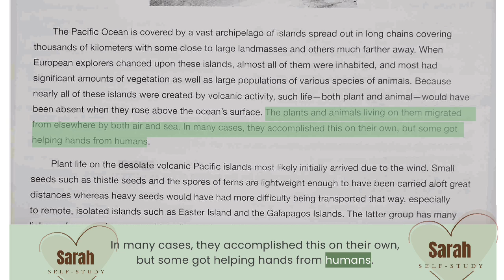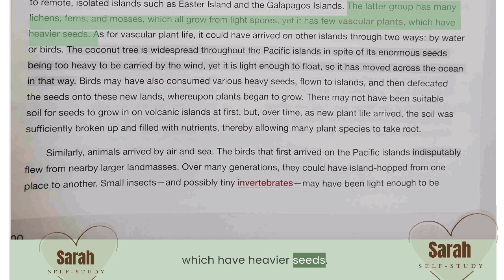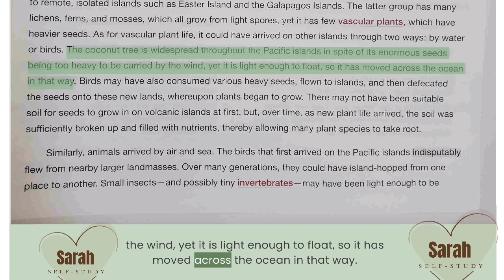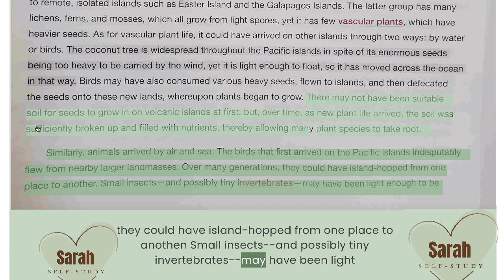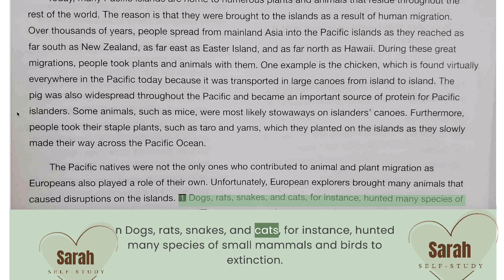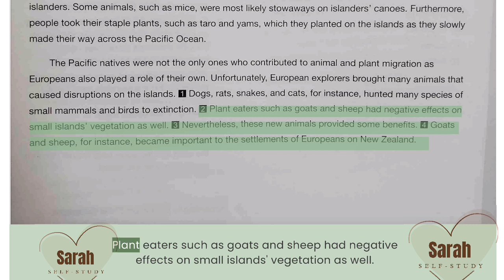TOEFL READING, “pacific island plant and animal migration” main text only , 070123 5:30am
Only limited version uploaded

The Pacific Ocean is filled with islands, big and small. These islands are home to many plants and animals. Long ago, when these islands first appeared above the sea, they were empty and made from volcanoes. Over time, plants and animals came to these islands from other places, by wind and sea. Some even got help from humans!

Seeds of plants like thistles and ferns, which are very light, were blown by wind and grew on the islands. Big seeds, like those of coconut trees, were either carried by water or birds. Birds ate the seeds, flew to the islands, and the seeds came out in their poop, starting new plants! The soil on these islands improved as more and more plants started to grow.

Animals also got to these islands by air and sea. Birds flew from nearby lands. Small bugs and possibly tiny sea creatures swam to the islands. Small mammals and reptiles might have reached the islands floating on rafts of plants during big storms.

People also brought plants and animals with them as they moved from place to place across the Pacific Ocean over thousands of years. They brought chickens, pigs, and even some plants like taro and yams. Some animals like mice hitched a ride on their boats.

When European explorers came, they also brought plants and animals. Some of these new arrivals were not good for the islands. Dogs, rats, snakes, and cats hunted many small animals and birds. Goats and sheep ate lots of plants. But some of these new animals, like goats and sheep, also helped people live on the islands.

태평양은 크고 작은 섬들로 가득 차 있어요. 이 섬들에는 많은 식물과 동물이 살고 있죠. 오래 전, 이 섬들이 바다 위로 처음으로 솟아났을 때, 이들은 텅 빈 화산이었어요. 시간이 지나면서 다른 곳에서 식물과 동물들이 바람과 바다를 타고 이 섬들로 왔답니다. 몇몇은 사람들의 도움까지 받았어요!

아주 가벼운 엉겅퀴나 고사리 같은 식물의 씨앗들은 바람에 실려 와서 섬에서 자라기 시작했어요. 코코넛 나무와 같은 큰 씨앗들은 물이나 새들에게 운반되었죠. 새들이 씨앗을 먹고 섬으로 날아간 뒤, 그 씨앗이 새의 배에서 나와 새로운 식물이 자라기 시작했답니다! 점점 더 많은 식물이 자라면서 이 섬들의 흙이 좋아졌어요.

동물들도 공중과 바다를 통해 이 섬들로 도착했어요. 새들은 근처의 땅에서 날아왔고요. 작은 벌레와 아마도 작은 물생물들은 섬까지 헤엄쳐 왔어요. 소형 포유류와 파충류들은 식물의 뗏목에 떠서 큰 폭풍을 거쳐 섬에 도착했을 수 있어요.

사람들도 수천 년 동안 태평양을 가로질러 이동하면서 식물과 동물들을 데려왔어요. 그들은 닭, 돼지, 그리고 타로와 고구마와 같은 식물을 데려왔죠. 쥐와 같은 일부 동물들은 그들의 배에 몸을 숨겨 탔답니다.

유럽 탐험가들이 왔을 때, 그들도 식물과 동물들을 데려왔어요. 이 새로운 도착자들 중 일부는 섬에 좋지 않은 영향을 미쳤어요. 개, 쥐, 뱀, 고양이들이 많은 소형 동물과 새를 잡아먹었고요. 염소와 양은 많은 식물을 먹었답니다. 하지만 이 새로운 동물들 중 일부, 예를 들면 염소와 양은 섬에 사는 사람들에게 도움이 되었어요.

Archipelago(군도): A group of islands. E.g. The Hawaiian Islands form an archipelago in the central Pacific Ocean.

Inhabited(거주하는): Lived in by people or animals. E.g. The islands were already inhabited when the explorers arrived.

Vegetation(식물): Plants in general, especially the plants that cover a particular area. E.g. The lush vegetation of the islands provided a habitat for various species of animals.

Volcanic(화산의): Pertaining to volcanoes. E.g. The islands were formed by volcanic activity.

Vascular(혈관의): Of, relating to, or having vessels that conduct and circulate fluids. E.g. The vascular system of plants includes the xylem and phloem.

Defecated(배설하다): To get rid of waste from the body. E.g. Birds have defecated the seeds onto these new lands, where plants began to grow.

Invertebrates(무척추 동물): Animals without a backbone. E.g. Insects, spiders, and snails are all invertebrates.

Stowaways(무단 승선자): People who hide on a ship, aircraft, or other vehicle in order to travel without paying or being seen. E.g. Some animals, such as mice, were most likely stowaways on islanders' canoes.

Barren(척박한): Too hard or poor to produce vegetation. E.g. The barren desert land had no water or trees.

Desolate(황량한): Empty, uninhabited, and often in a state of decay or devastation. E.g. The landscape was desolate after the wildfire.

Island-hopped(섬을 건너뛰다): To travel from one island to another. E.g. During their journey, the explorers island-hopped across the Pacific.

Windblown(바람에 실려온): Carried or driven by the wind. E.g. The seeds were windblown to various islands.

Rafts(뗏목): Flat buoyant structures of timber or other materials fastened together, used as a vessel or platform on water. E.g. The animals may have arrived on the islands on rafts of vegetation.

Aloft(하늘에): In the air; overhead. E.g. The bird soared aloft into the bright blue sky.

Lichens(지의): Small plants that consist of algae and fungus, often found on rocks or trees. E.g. The rocks were covered with lichens.

Ferns(고사리): Green plants with divided leaves that do not produce flowers or seeds. E.g. The forest floor was carpeted with ferns.

Swam(수영하다): To move through water by moving your body. E.g. The sea turtles swam to the islands from faraway lands.

Canoes(카누): Small and narrow boats, moved by one or more paddles. E.g. The native people traveled between islands in their canoes.

Staple(기본적인): Main or important, especially in terms of consumption. E.g. Rice is a staple food in many Asian countries.